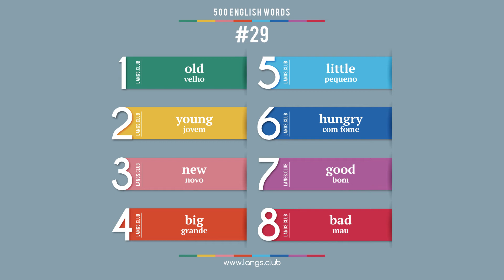#29 - Aprender INGLÊS. 500 palavras mais comuns da língua Inglesa.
Comece a aprender o Inglês ainda hoje.

1  old  velho
2  young  jovem
3  new  novo
4  big  grande
5  little  pequeno
6  hungry  com fome
7  good  bom
8  bad  mau

Língua Inglês on-line.
Cartões com palavras Inglês.
Auto-aprendizagem do Inglês.
Idioma Inglês grátis.
Auto-aprendizagem do Inglês.